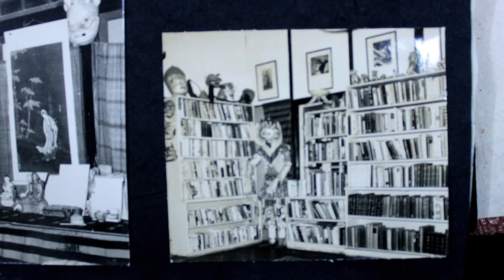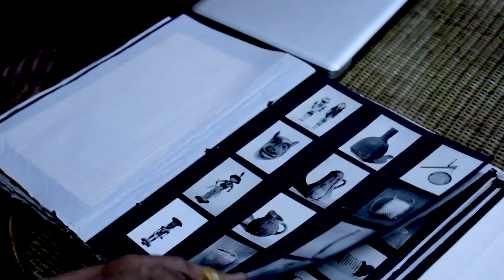Verrier Elwin's art collection by Ashok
Ashok talks about Verrier Elwin's art collection at the National Museum in New Delhi.